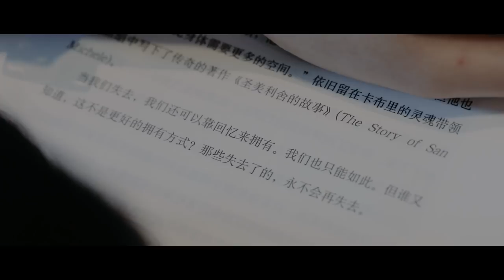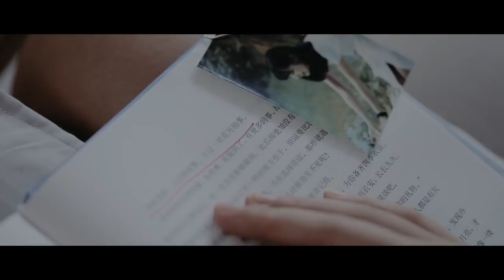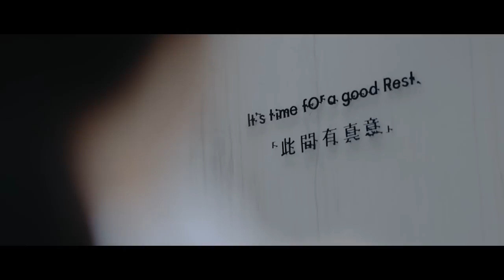龚子婕JessieG - 【未知伴侣】MV 曾經的雨，並不能淋濕未來更溫暖的日子。